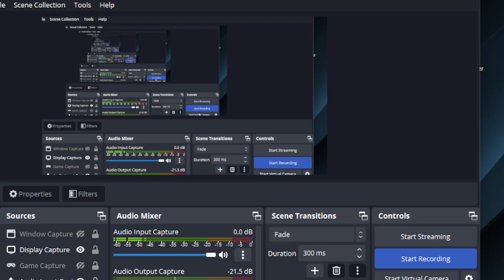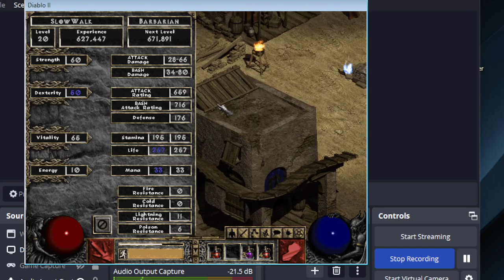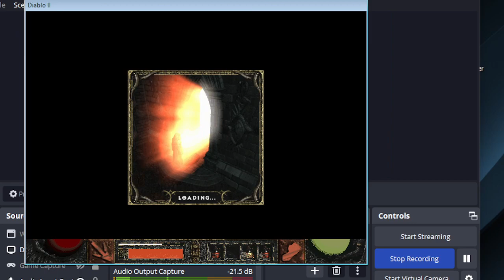Diablo 2 1.00 Guided Playthrough Part 17 Arcane Sanctuary